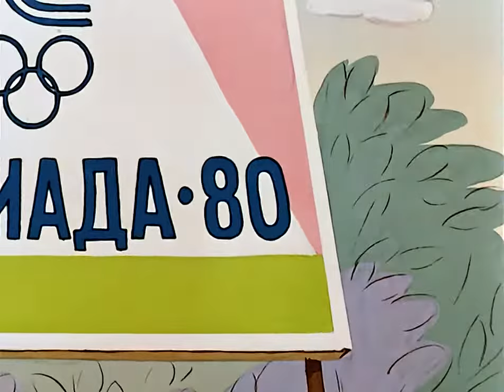Zait Pagadi HD - Ep 13